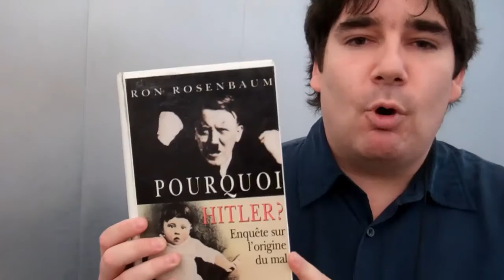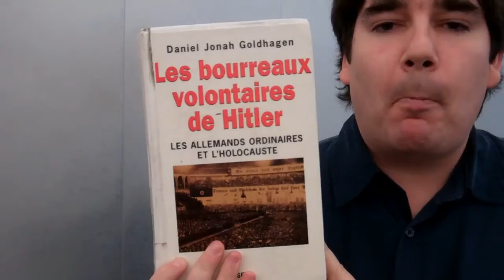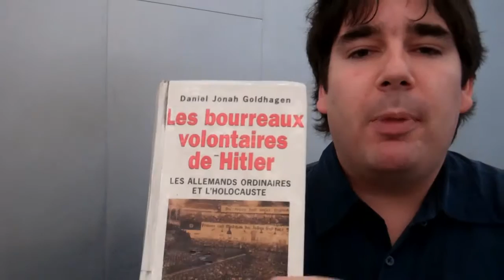Bar à lectures spécial bibliothécaires : 3 lectures incontournables sur la 2e guerre mondiale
Dans le cadre du Congrès des milieux documentaires du Québec 2011, Patrick Bianki recommande aux bibliothécaires et autres passionnés d'histoire trois ressources incontournables pour en savoir plus sur la Seconde guerre mondiale.